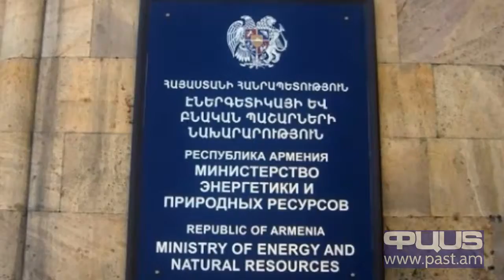Բնա­պահ­պա­նու­թյան և ըն­դեր­քի տես­չա­կան մար­մի­նը հա­ղոր­դում է ներ­կա­յաց­րել դա­տա­խա­զու­թյուն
Օրեր առաջ «Փաստը» գրել էր, որ Կապանի փողոցներով հոսող դեղնադարչնագույն գետակների բաղադրությունը պարզելու և ուսումնասիրություն իրականացնելու համար բնապահպանության և ընդերքի տեսչական մարմինը փորձանմուշներ է վերցրել: